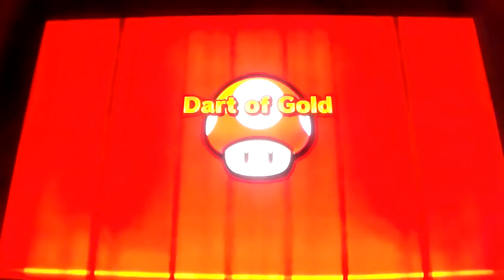Fortune Street - Mario Stadium [Part 2]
It time to continue to the stadium.